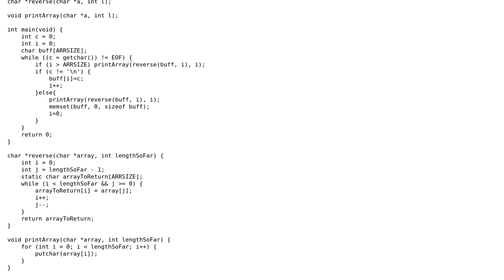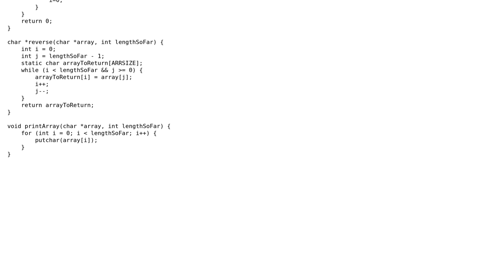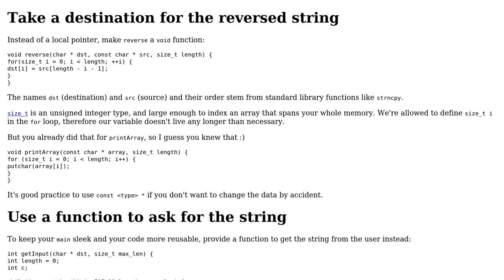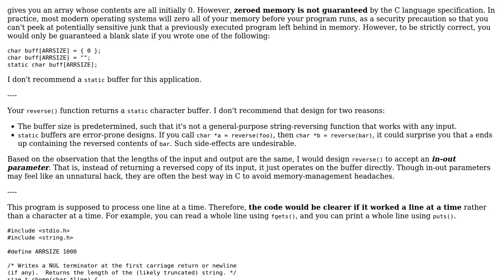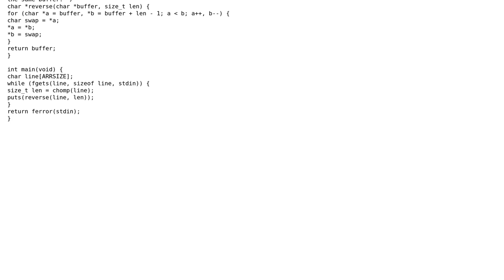Reverse input program in C99 (3 Solutions!!)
Reverse input program in C99

With thanks & praise to God, and with thanks to the many people who have made this project possible! | Content (except music & images) licensed under CC BY-SA | Music | Images & others | With thanks to user Zeta user Silidrone user JS1 user 5gon12eder user 200_success and the Stack Exchange Network Trademarks are property of their respective owners. You are responsible for your own actions.